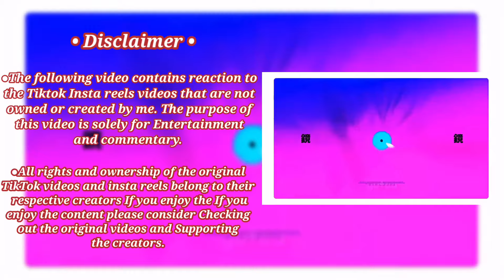|| LOOKISM || Wind Breaker react to Sakura as Jonggun Part-2 Aim - 100k